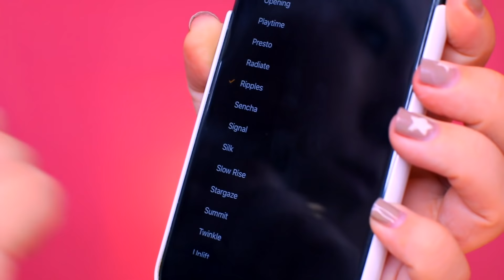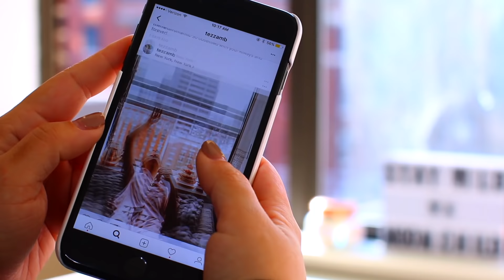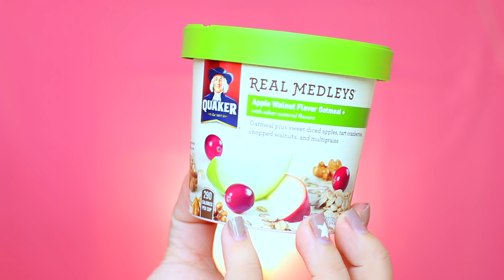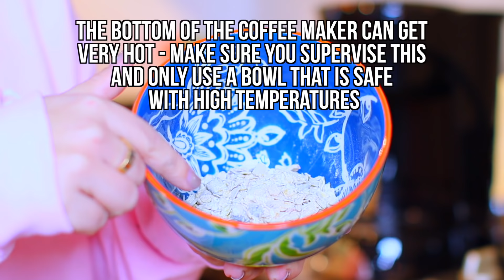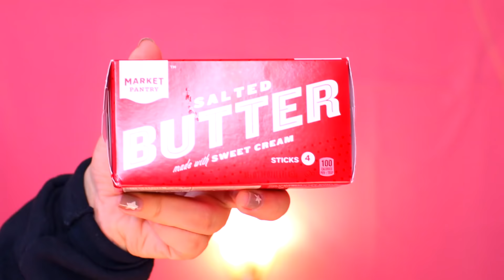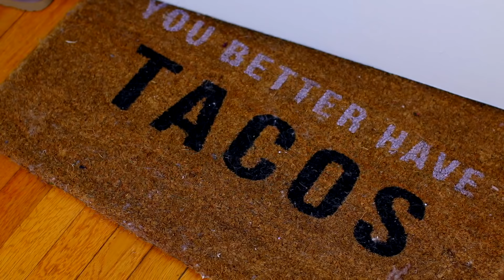Crazy morning routine life hacks you NEED to know! How to be a morning person!!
here are some CRAZY morning routine life hacks you NEED to know for 2017! this is my attempt to show you how to be a morning person :P

Social Media!

hi everyone! I decided to do a, life hacks, video, specifically a, morning routine life hacks, video, with, weird life hacks every girl should know! some of these are, beauty life hacks, and, weird beauty life hacks every girl should know! these work for guys as well! hope you like!! :) I got a lot of inspiration from BuzzFeed Video, RCLbeauty101, CrazyRussianHacker, and NataliesOutlet because they're BAE AF.

FTC: this is not sponsored. but pretty hype about the merch